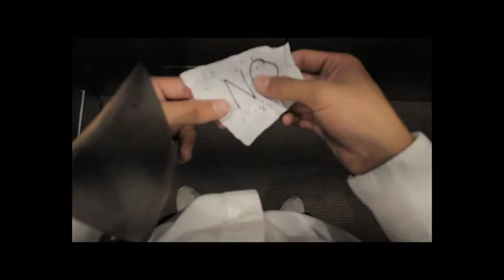21 22 p1 Experimental SkyG